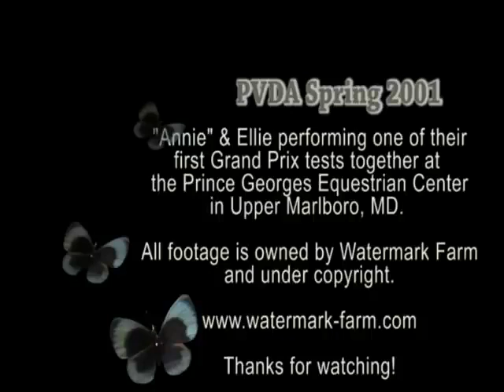Annie & Ellie Grand Prix 2001 PVDA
Annie & Ellie doing an early Grand Prix test together in 2001 at the Prince Georges Equestrian Center in Upper Marlboro, MD. This class was actually a USET Qualifier and they placed 5th.

All footage is owned by Watermark Farm and under copyright.